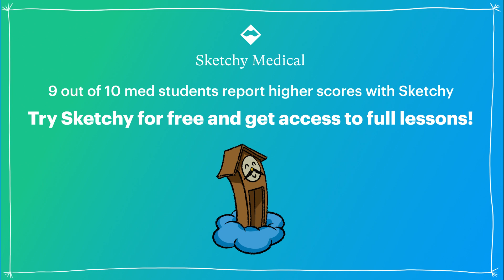Autoimmune Diseases & SLE Overview (Part 1) | Sketchy Medical | USMLE Step 1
Understand commonalities among the autoimmune diseases, and get an in-depth look at the pathophysiology and notable clinical features of systemic lupus erythematosus (SLE).

Enjoy this preview? to see the full lesson.